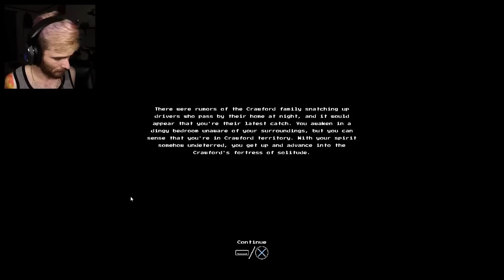A FAMILY THAT SLAYS TOGETHER, STAYS TOGETHER | The Crawford Family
You usually hear of truckers abducting folks, but never the other way around!

Play The Crawford Family!